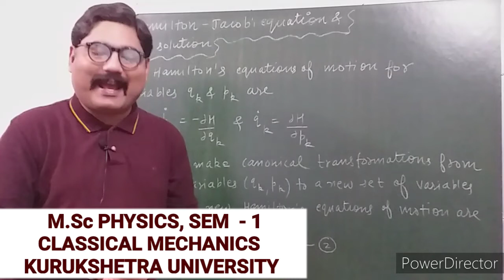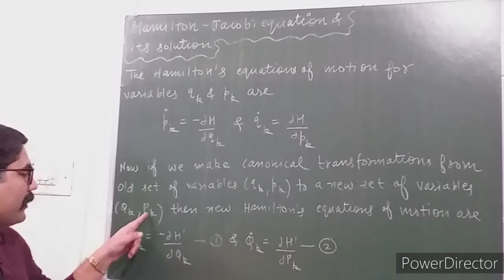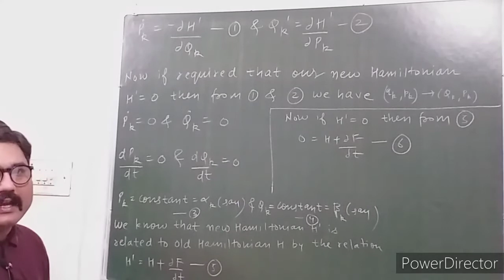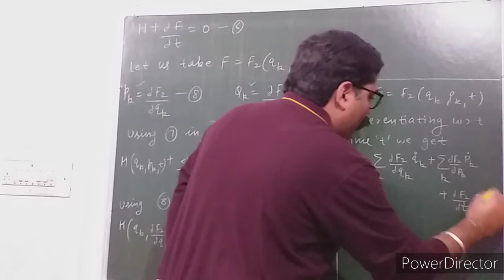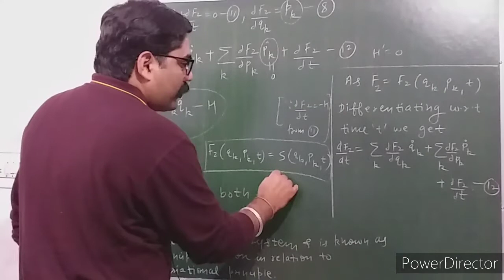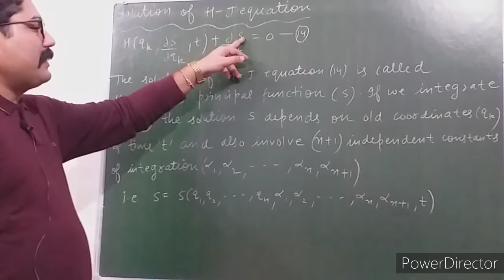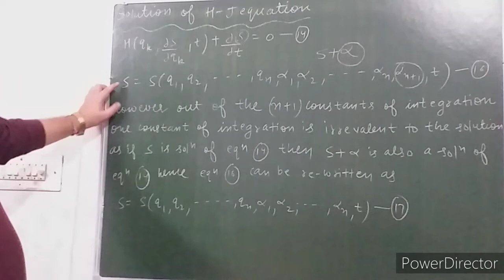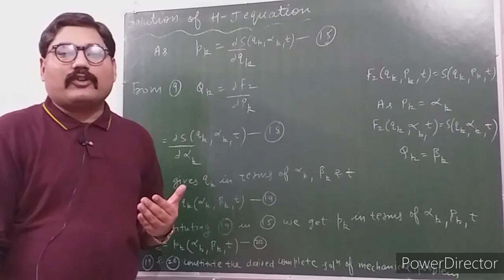HAMILTON JACOBI EQUATION || HAMILTON PRINCIPAL FUNCTION || HAMILTON JACOBI THEORY || EXAM NOTES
LINK OF " CANONICAL TRANSFORMATION AND GENERATING FUNCTION : PART - 1 "

THANKS.